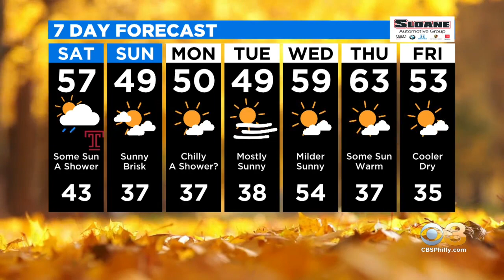Philadelphia Weather: Much Colder Saturday Morning